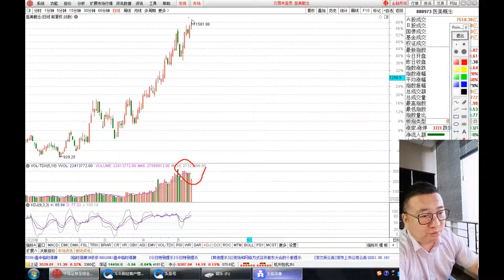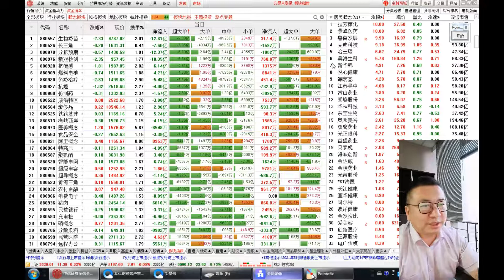5月18日收评：A股热点逐步扩散，市场做多氛围浓郁，继续逢低吸纳